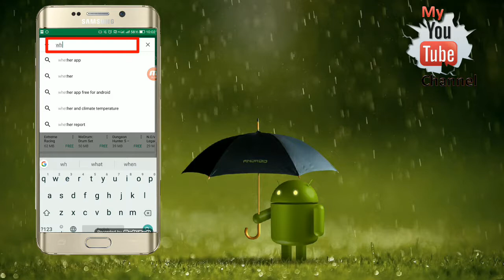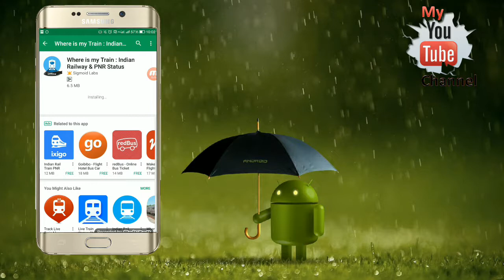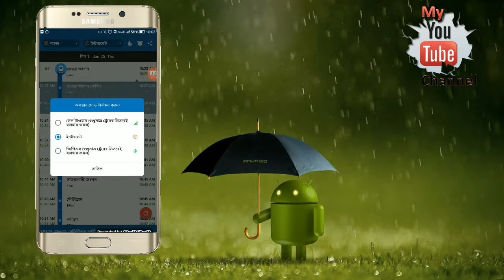দেখুন লোকাল ট্রেনের লোকেশান মোবাইলের মাধ্যমে৷৷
দেখুন লোকাল ট্রেনের লোকেশান মোবাইলের মাধ্যমে৷৷ed4qNnZmqBMrJmo97QAcnwgOTM78rw